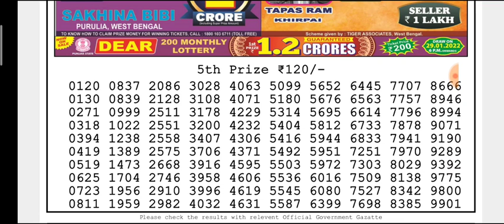🔴Live Dear Hooghly Morning 1 p.m. 28/01/2022 Nagaland State Lottery Result Today